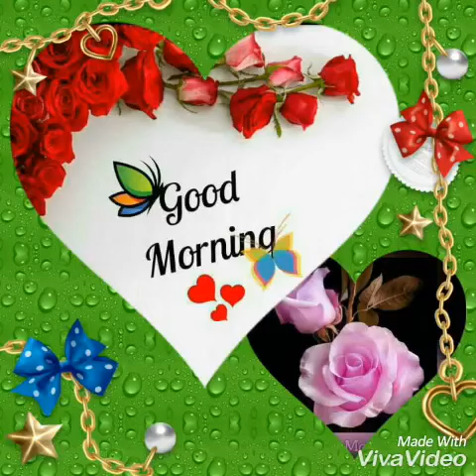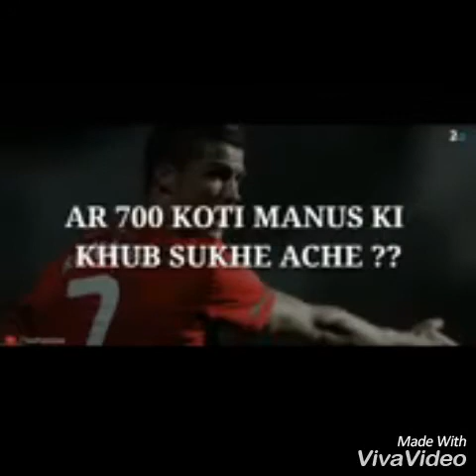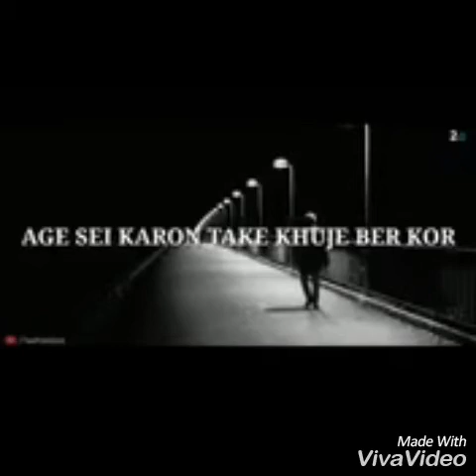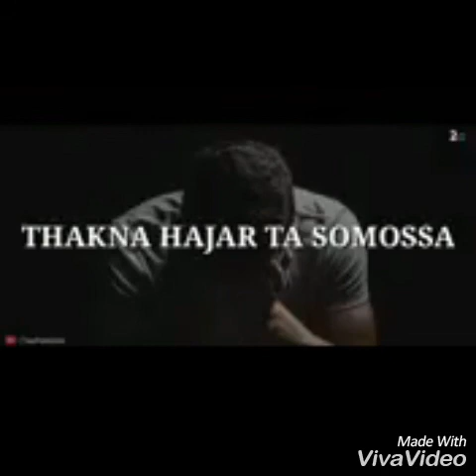June 23, 2018